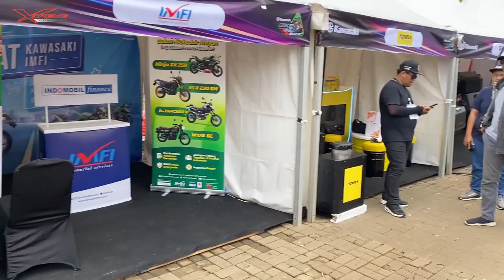Kawasaki Bike Week 2023 XTREME MOTOR SPORT Fashion DailyJuara 2 @akangmv @stevejou@dilancepmek2023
Kawasaki Bike Week 2023 XTREME MOTOR SPORT Fashion DailyJuara 2 thanks suport Temen” semuanya.

Terimakasih, dan salam XTREME MOTOR SPORT.
Kunjungi website kami :
Atau alamat kami :
Xtreme Motor Sport
Ruko angke square Blok B Nomor18 dan 19.
Jalan Tubagus Angke Raya, Wijaya Kusuma, Jakarta Barat, 11460.
Google Maps: Xtreme Motor Sport